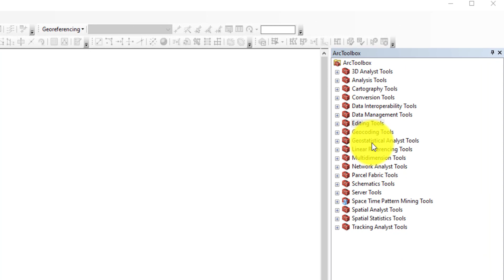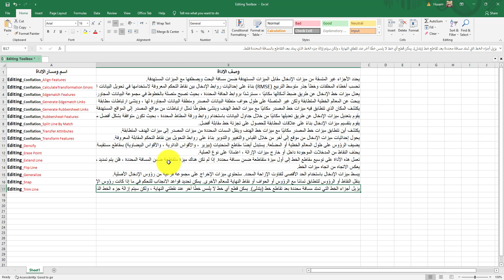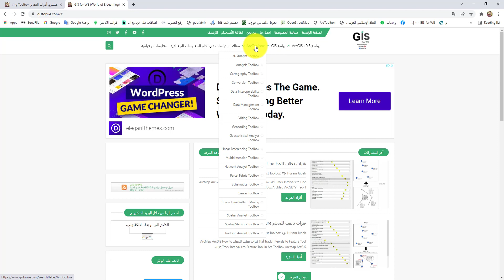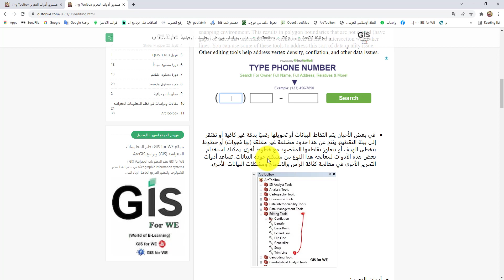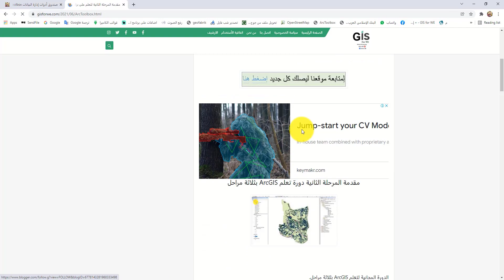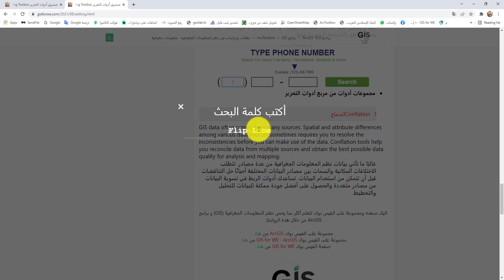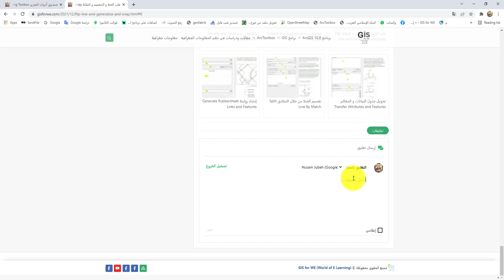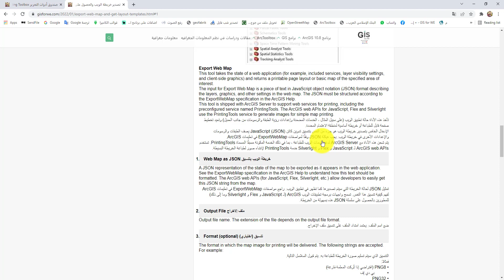شرح ادوات Editing Tools من صندوق ArcToolbox في برامج ArcGIS |طريقة استخدام كل أدوات التحرير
محتويات الشرح:
00:00 المقدمة.
01:10 شرح موقع gisforwe.com واهميته لكل مهتم بالـ GIS.
02:11 شرح صندوق ادوات التحرير Editing Tools.
04:33 ملاحظات مهمة في فهم اي اداة في Arc Toolbox.
05:46 شرح ادوات التحرير.
07:46 طريقة فهم اي اداة داخل صندوق ادوات الـ ArcToolbox.
08:40 الخاتمة.

Editing Tools
Align Features
CalculateTransformation Errors
Edgematch Features
Generate Edgematch Links
Generate Rubbersheet Links
Rubbersheet Features
Split Line By Match
Transfer Attributes
Transform Features
Densify
Erase Point
Extend Line
Flip Line
Generalize
Snap
Trim Line